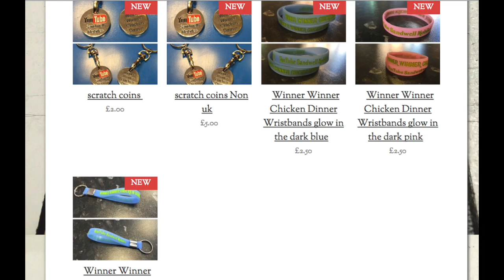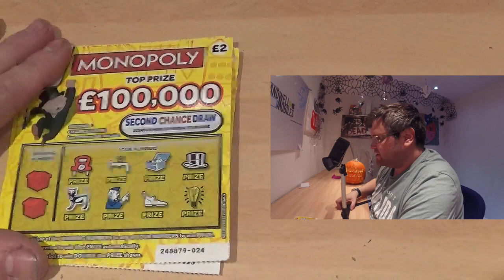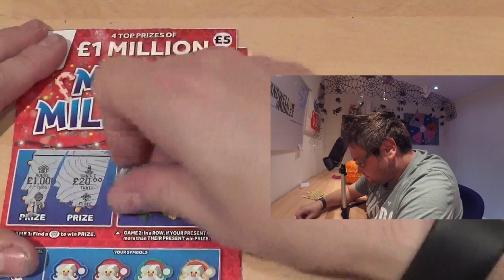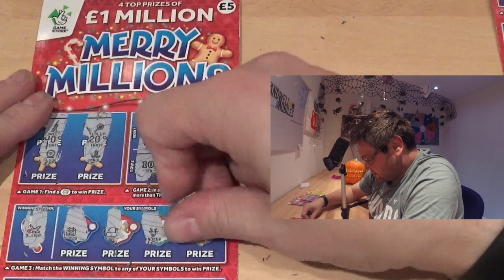Sandwell Mobiles Scratchcard Halloween Special